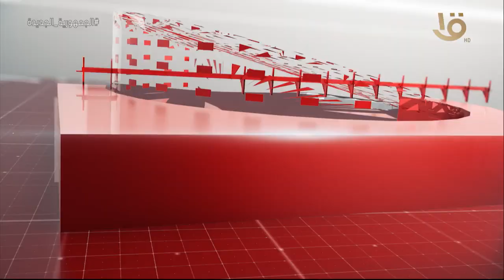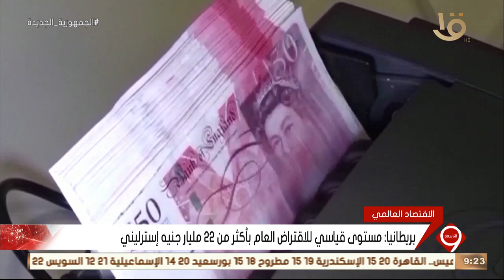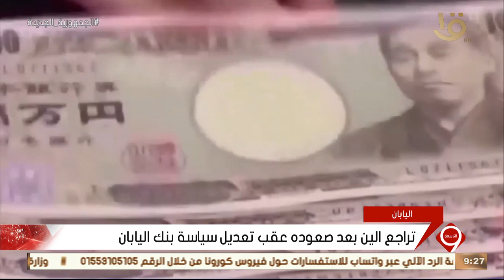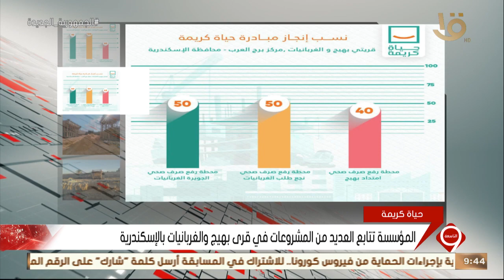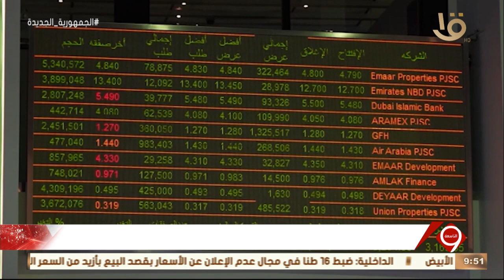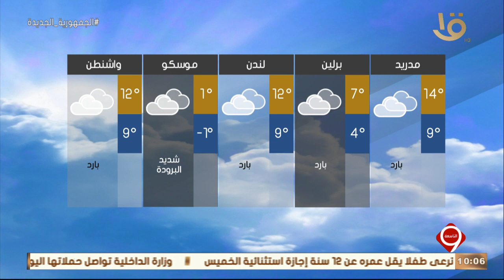نشرة التاسعة | أهم الأخبار السياسية والاقتصادية محليا وعالميا.. 21-12-2022